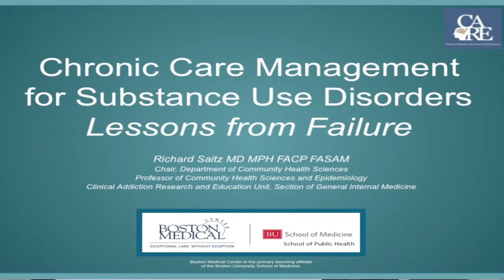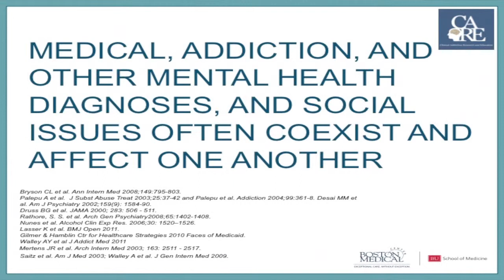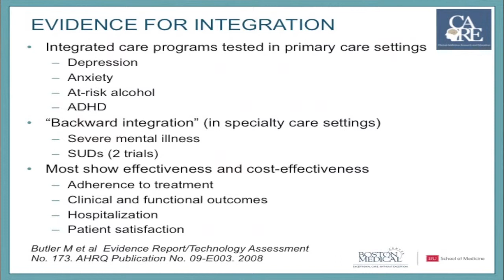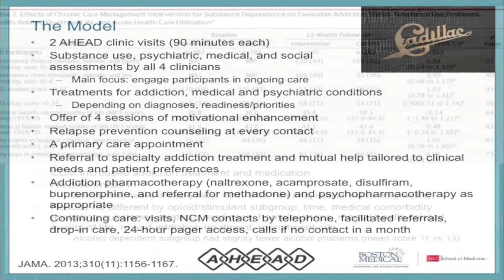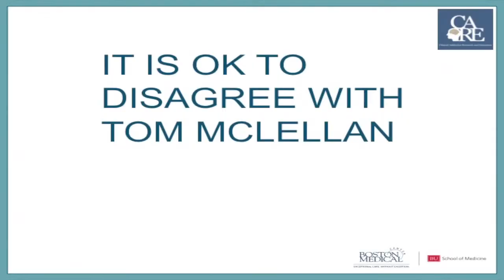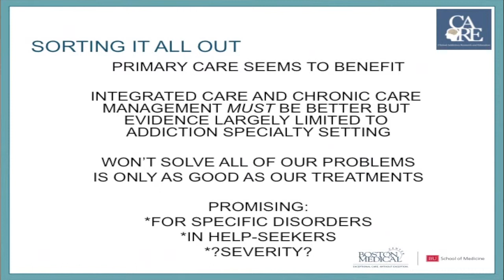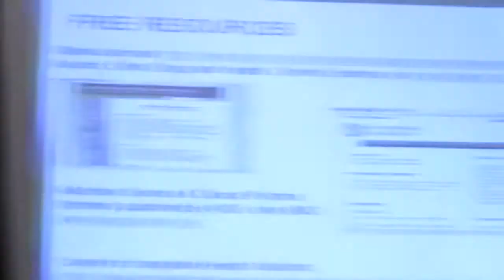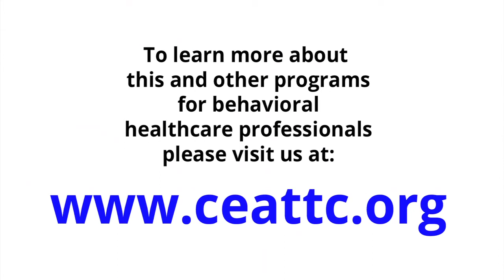Chronic Care Management for Substance Use Disorders: Lessons from Failure by Richard Saitz, MD, MPH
This lecture was a part of the "Preparing for Change: Emerging Models for Integrated Health Care Delivery Conference" that took place in Towson, MD on March 20 - 21, 2014 and was sponsored by the Clinical Trials Network and Central East Addiction Technology Transfer Center Network.

This dissemination conference brought together leading experts in behavioral health best practices to share ideas for improving health care delivery in the environment of health reform.  The conference featured presentations focusing on the large system issues and challenges.  Practical workshops provided concrete information on how to implement specific evidence based practices in integrated health settings.  Workshop topics included screening and brief intervention for use in adult and adolescent health settings, treatment for alcohol, tobacco and opiate use disorders.

This conference attended by health care leaders, and professionals working in primary care, behavioral health care, and community settings, including:

Primary care physicians
Nurses and nurse practitioners
Behavioral health professionals
Medical directors and senior leaders
Peers and peer leaders
Case managers
Policy makers and administrators
Community leaders who are working to optimize and coordinate health care resources

Richard Saitz, MD, MPH, is a primary care internist, certified
by the American Boards of Internal Medicine, and Addiction
Medicine, and a health services researcher. He directs the
Division of Clinical Research Resources for the Boston University
Medical Campus (BUMC) Clinical Translational Sciences
Institute. His primary areas of expertise and research are
screening and brief intervention for unhealthy alcohol and drug
use, integrating substance-related and general health care
(e.g., chronic disease/care management), and improving the
quality of care for people with addictions across the spectrum
of use particularly in general medical care settings. He is the
author of over 130 peer-reviewed publications, past President
of the Association for Medical Education and Research in
Substance Abuse and former Chairman of the BUMC
Institutional Review Board. His research has been supported
by NIH, the Robert Wood Johnson Foundation and the
SAMHSA CSAP and CSAT.

This video was produced by the Central East Addiction Technology Transfer Center, a program of the Danya Institute.  Learn more about us and our programs